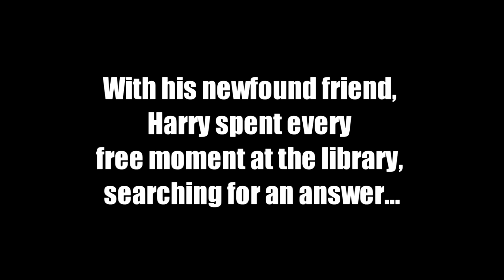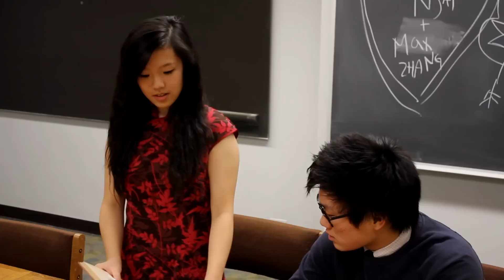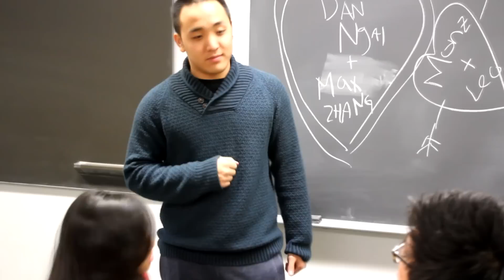CELEBRASIA 2013 SKIT 3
Harry finds a new friend and a potent enemy.